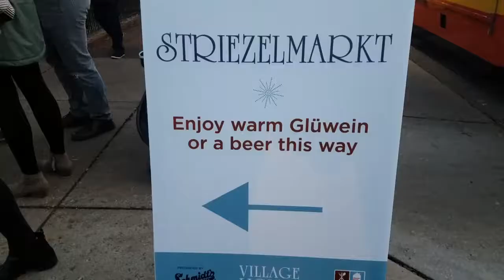Luces en Villa Alemana Ohio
Diciembre es la mejor temporada del año! Y en la Villa Alemana de Columbus Ohio hacen un evento de luces que llena toda las calles de un ambiente navideño. ¿Nos acompañan a verlo?